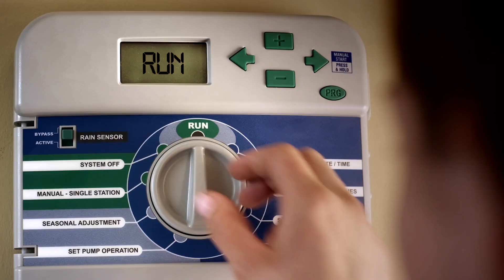Water Is Awesome: "Unique States" Commerical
Water Is Awesome: "Unique States" Commercial